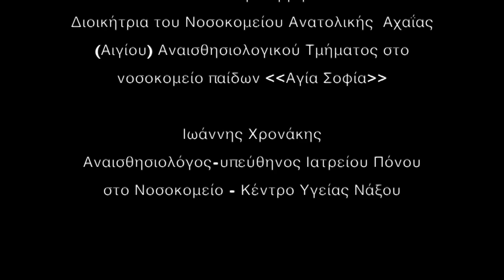Νοσοκομείο Νάξου: Ιατρείο Πόνου και οι εκλεκτές καλεσμένες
Νάξος… 20 Ιουνίου. Στο Νοσοκομείο Νάξου δίνουν το παρών υψηλές παρουσίες Η Αθηνά Βαδαλούκα Αν. Καθηγήτρια Αναισθησιολογίας, Θεραπείας Πόνου και Παρηγορικής Αγωγής Ιατρικής Σχολής Πανεπιστημίου Αθηνών, πρόεδρος της ΠΑΡΗ.ΣΥ.Α. δηλαδή της Ελληνικής Εταιρίας Θεραπείας Πόνου και Παρηγορικής Φροντίδας. Και η Γιούλη Μαμμή - Διοικήτρια του Νοσοκομείου Ανατολικής Αχαΐας (Αιγίου) – που όμως έχει εμπειρία σε θέματα Παιδικού Πόνου. Μαζί με τον Γιάννη Χρονάκη, υπεύθυνο του Ιατρείου Πόνου στο Νοσοκομείο Νάξου πραγματοποιούν το τακτικό ιατρείο και στα πλαίσια του οποίου έχουν επαφή με τους ασθενείς. Το αποτέλεσμα; Εντυπωσιακό. Αμφότερες οι κυρίες Βαδαλούκα και Μαμμή μιλούν στην κάμερα με τα καλύτερα λόγια για την δουλειά που γίνεται στη Νάξο, εξηγούν τις δυσκολίες ακόμη και σε νομοθετικό πλαίσιο όσον αφορά τον πόνο ως νόσο και ευελπιστούν ότι η Νάξος θα αποτελέσει ένα παράδειγμα προς μίμηση για τα υπόλοιπα νοσοκομεία της Ελλάδας από τη στιγμή που υπάρχει η θέληση για να πετύχει αυτό το εγχείρημα…